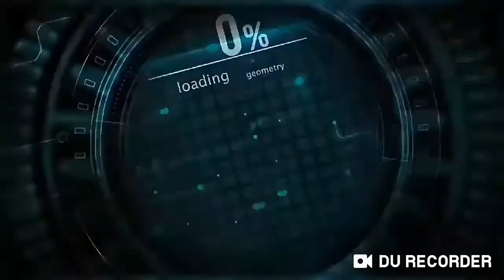King of Avalon Nether War kingdom 427vs83 427win Easily by Assassin Gamer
Statistics is power

Stats is not only ways to win battle

March capacity should be very high win

Battle victory depends on statistics, march capacity,  and Troop formation

Sieges are best for gathering

Tell me about any problem